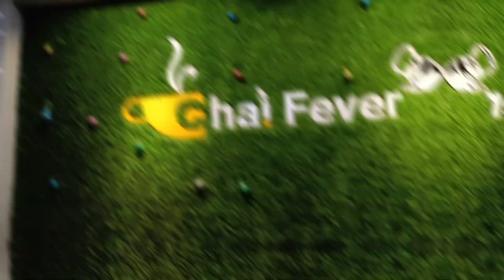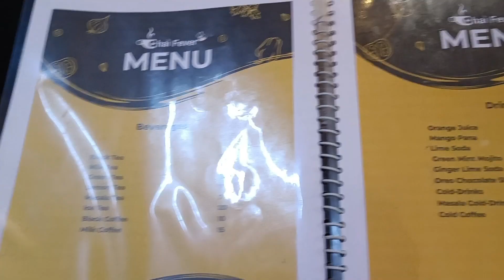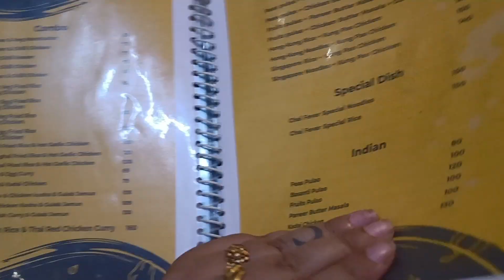MATRO 79 TAKA TE BASANTI PULAO STHE CHICKEN KOSHA || CHAI FEVER || CAFE NEAR KOLKATA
REASONABLE RATE E DURDANTO SOB COMBO.KOLKATAR KHUB KACHEI SODEPUR E,CHAI FEVER.